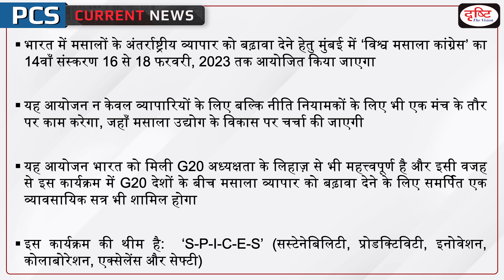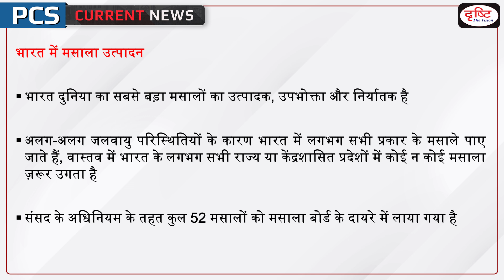World Spice Congress – PCS Current News I Drishti PCS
With an aim to open up newer opportunities to promote international trade of Indian spices, the 14th edition of the World Spice Congress (WSC), is to be held in Mumbai from 16-18 February 2023. This year’s WSC 2023, supported by the Government of India, is expected to be bigger and far more diverse compared to previous editions and will have special state pavilions and commodity pavilions. The event will provide an opportunity for the spice fraternity to meet and promote Indian brands before a bigger global audience.

Dear Viewers,
The main objective of this program is to cover all the relevant and important topics from state PSC exam points of view. In this program, one particular topic of current affairs will be discussed in a concise manner. This will make it easy for aspirants to understand the news. A lot of direct questions asked in the preliminary examinations are covered in this program. Similarly, this program will help you a lot in making the answers authentic in the mains examination as well.

1. Videos by Dr. Vikas Divyakriti To

2. Concept Talk- By Dr. Vikas Divyakirti

6. To The Point- Special

8. UPSC PT Prelims Practice Quiz